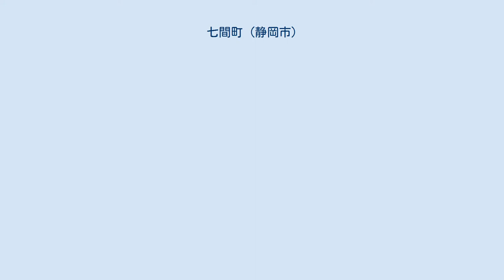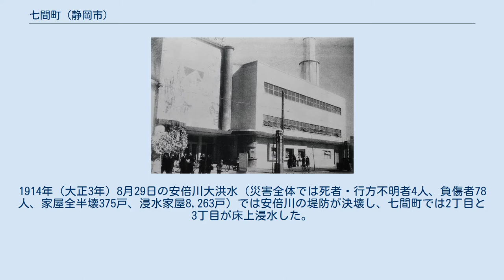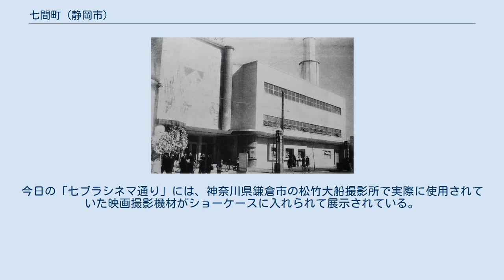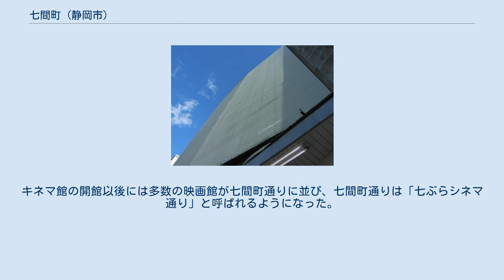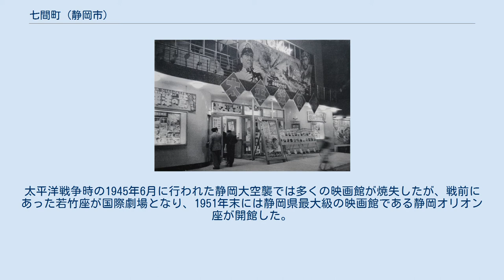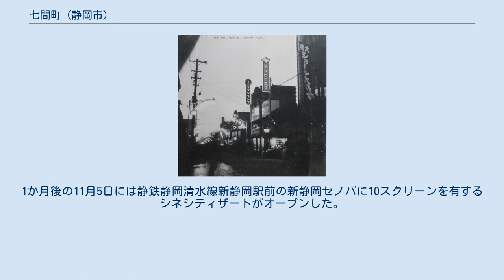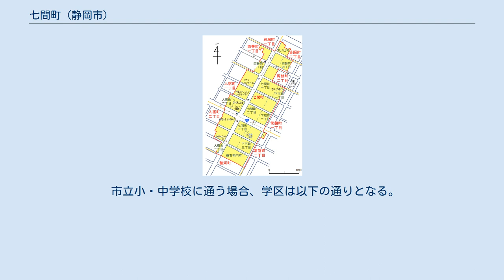七間町 (静岡市)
葵区の町・字
日本 」 静岡県 」 静岡市 」 葵区 」 七間町 (静岡市) 七間町（しちけんちょう）は、静岡県静岡市葵区にあり、七間町通りを挟む周辺の町名である。
静岡市において演劇や映画などの娯楽の街として発展した。
 七間町と呉服町の交差点にある札の辻跡 奈良時代のこの地域は「安倍の市」、鎌倉時代のこの地域は「連雀町」（連尺町）と呼ばれ、駿河国の商業の中心地であった。
江戸時代初期の慶長14年（1609年）、徳川家康が駿府96ケ町の町割りをした際に七間町が誕生した。
 町名の由来には諸説あり、絹・米・油・魚・木綿等の座（同業者組合）が7軒あったとする説、道路の幅が七間（約13メートル）だったとする説、秤屋が7軒あったとする説などがある。
 七間町を貫通する七間町通りは、東海道府中宿と鞠子宿の間の経路となっていた。
江戸時代には駿府の宿場としては伝馬町が栄えたが、1889年（明治22年）に鉄道の東海道線が開通するまで静岡でもっとも栄えた繁華街は七間町だった。
 1914年の安倍川大洪水で浸水した七間町 1870年（明治3年）には静岡で初の小芝居屋である玉川座（後の若竹座）が七間町に開館し、やがて七間町は大衆演劇や演芸などの娯楽の町となっていった。
明治時代の七間町には、市川商店、みのや、緑亭支店、静岡民友新聞社、金物屋の松永商店、扇子屋（おうぎや）清風堂菓子店、桜湯などの店舗があった。
 大正時代の七間町には、根本洋服店、酒屋の横田商店、ニット菊屋、洋食の三盛楼、安田屋蕎麦店、金魚屋陶器店、徳田写真館などがあった。
1914年（大正3年）8月29日の安倍川大洪水（災害全体では死者・行方不明者4人、負傷者78人、家屋全半壊375戸、浸水家屋8,263戸）では安倍川の堤防が決壊し、七間町では2丁目と3丁目が床上浸水した。
 1940年の静岡大火の消火活動中の七間町 1945年の静岡大空襲後の七間町 街路灯（鈴蘭燈）が整備された昭和初期の七間町 大正期から昭和期にかけて本格的な商店街が形成された。
昭和まで七間町通りと駒形通りの間には安立寺という寺院があった。
昭和初期には静岡県によって、静岡市の目抜き通りである七間町通りがアスファルト舗装の試験道路となった。
 1928年（昭和3年）に通り沿いに街路灯（鈴蘭燈）が整備されると、七間町をぶらぶらすることは「七ぶら」と呼ばれて静岡市民の人気を集めた。
昭和戦前期の七間町には、三本屋食堂、村上開明堂、八木パン、カフェたぬき、扇子屋菓子店、根本高等洋服店、桜湯、松風堂、杉山金物店などがあった。
 しかし1940年（昭和15年）1月15日の静岡大火では、七間町を含む静岡市中心部の繁華街の大半が焼失した。
また1945年（昭和20年）6月19日・6月20日の静岡大空襲では、再び七間町を含む静岡市街地の大半が焼失している。
 1948年から1967年まであった「地球ネオン」 七間町の、現在と1942年以前の町域を表した地図 注釈 赤線内の黄色の面・・・現在の七間町の町域　赤字・・・七間町周辺の現在の町名　黄線・・・現在の町界　青線・・・公道　黒字・・・町内の主要施設名　緑色の一点鎖線・・・旧町界　緑字・・・旧町名 「七ブラシネマ通り」に並ぶ映画機材のショーケース 戦前の七間町は一丁目から三丁目までの３町だったが、1940年（昭和15年）の静岡大火による区画整理で町名の整理が行なわれ丁目がなくなった（町名変更の施行は戦後の1945年（昭和20年）9月）。
この際、札之辻町・藤右衛門町の全域、下石町一丁目～三丁目の一部を併合して、現在の七間町の町域が成立している。
1948年（昭和23年）にはアーケードが完成し、七間町のシンボルである「地球ネオン」が竣工した。
 1967年（昭和42年）には「地球ネオン」が老朽化により取り壊された。
1973年（昭和48年）には商店街振興組合として七間町名店街が発足した。
2006年（平成18年）には七間町町内会が『七間町物語 七間町百年の記憶』を出版した。
今日の「七ブラシネマ通り」には、神奈川県鎌倉市の松竹大船撮影所で実際に使用されていた映画撮影機材がショーケースに入れられて展示されている。
 静岡で初めて活動写真（映画）が上映された若竹座 1897年（明治30年）6月15日には七間町の若竹座でトーマス・エジソンの「ヴァイタスコープ」（1896年発表）が上映された。
静岡県で初めて上映された活動写真（...